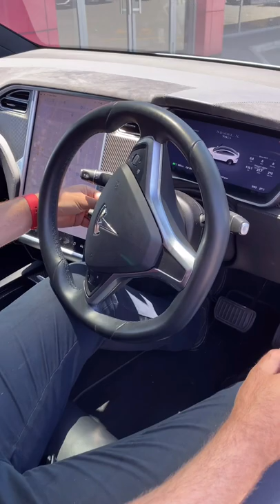Trying to fit inside Tesla X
Need consultation on your brand's TikTok account or help you shape your social profile’s creative direction?